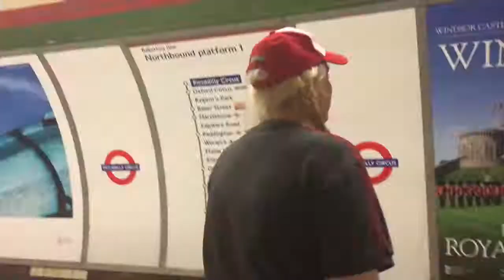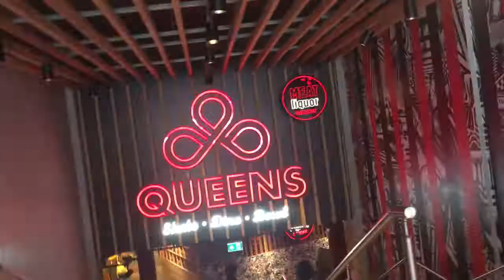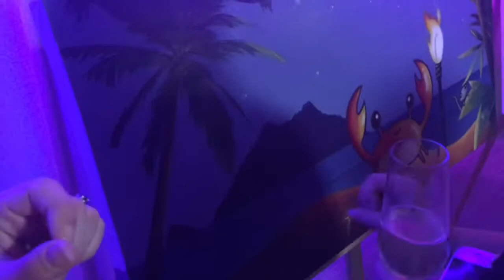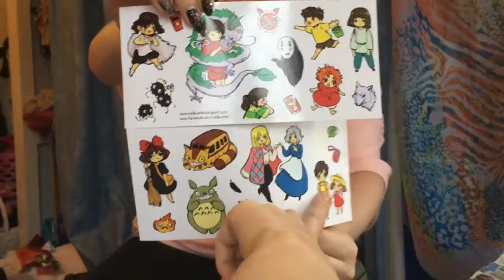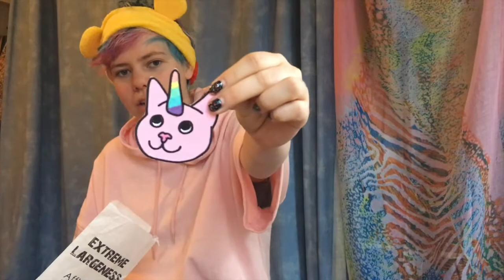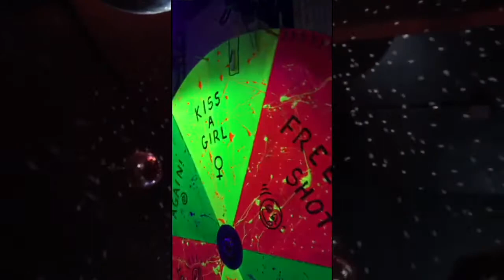BALL PIT CLUB, ART AND CLUBS | London Week 2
I hope you enjoy this second week in London ~ I miss Kat dearly and can't wait to go back ~ we went to the COOLEST club in London that has a ball pit!!! We also went swimming, I went to Jamies Art show, we got cool icecream and more!!! (also T-rex table tennis is a lot of fun)
13/08/2017 ~ 16/08/2017 & 21/08/2017 ~ 25/08/2017